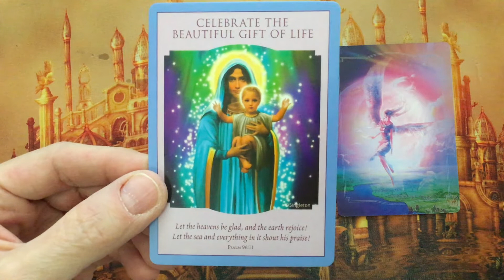Pick a Card ~ Oracle Message Monday 9 May, 2022